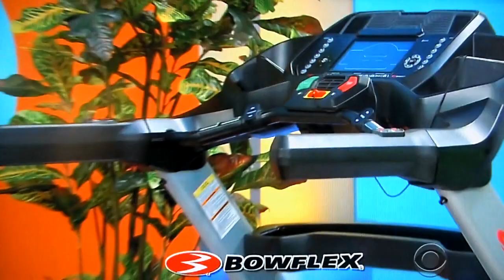The Price is Right - Pick A Number - 12/29/2017